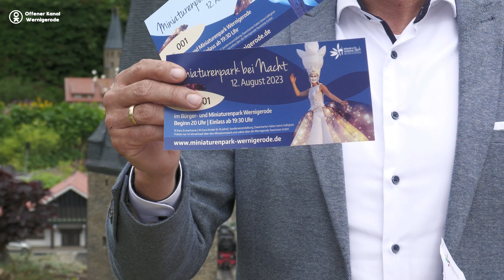Miniaturenpark bei Nacht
Miniaturenpark bei Nacht am 12. August 2023 im Bürger- und Miniaturenpark Wernigerode